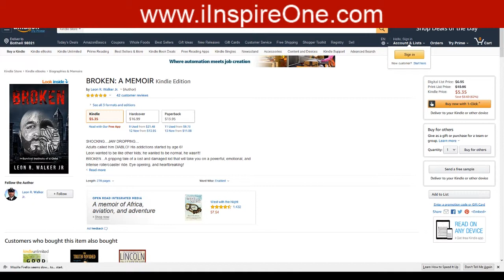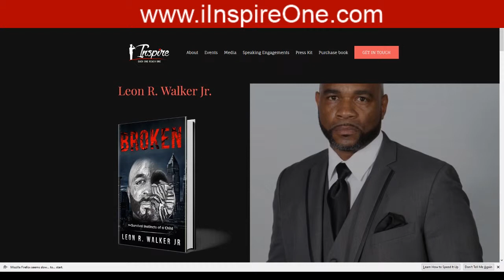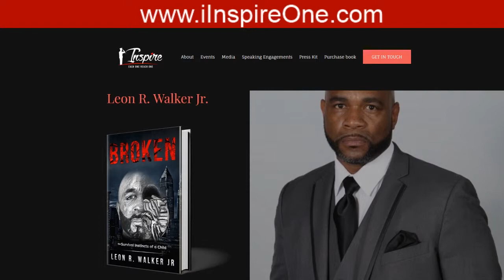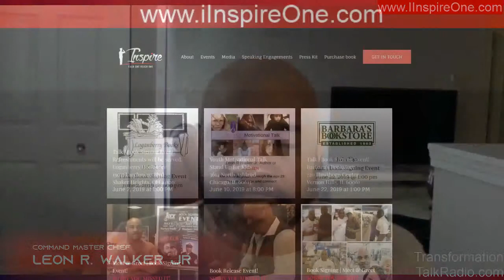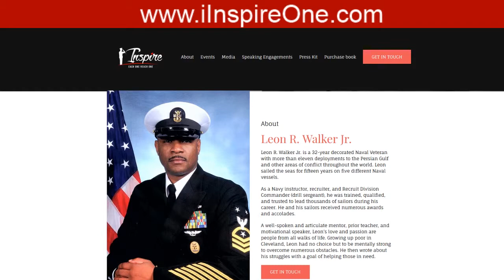Command Master Chief Leon R. Walker author of Broken -Survival Instincts of a Child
Power Up Radio with Dr. Pat: Unleashed, Unshaken, Unstoppable: Command Master Chief Leon R. Walker author of Broken -Survival Instincts of a Child

BROKEN…A gripping tale of a lost and damaged kid that will take you on a powerful, emotional, and intense rollercoaster ride. Eye opening and heartbreaking! A very young and dark life, this is the story of Leon R. Walker’s youth and his deeply rooted demons. From his earliest memories to his last year of high school, he recalls in great detail, his childhood as disturbing, turbulent, and mind shattering. Born in 1965, as a black kid growing up in the inner city of Cleveland in the 70s and early 80s, he was exposed to poverty, racism, and violence. The victim of a broken home, Leon somehow survived his youth, determined to learn from his mistakes and succeed in a seemingly inhospitable world. His young mind warped, his eyes deceived, he saw and engaged in things no child his age should ever see, or do. His life BROKEN!